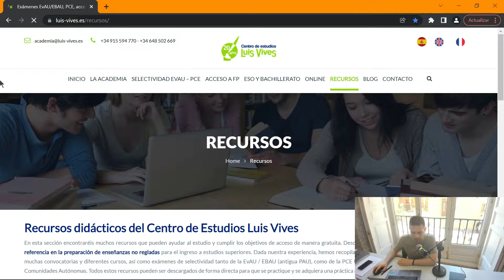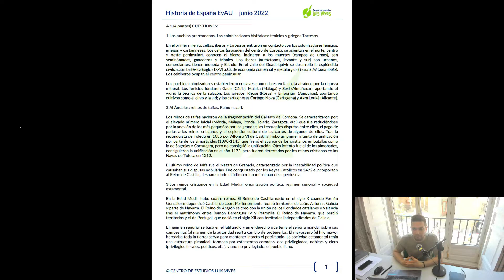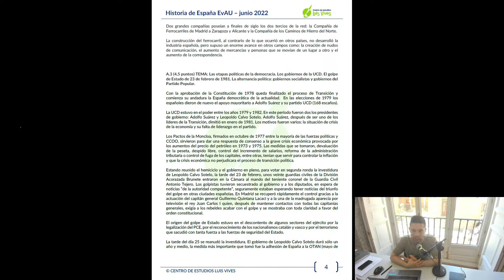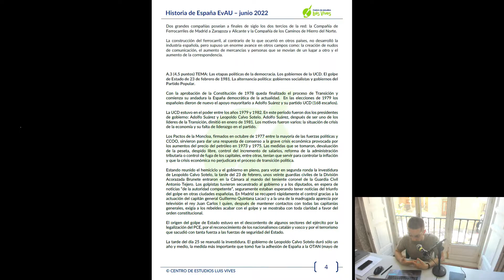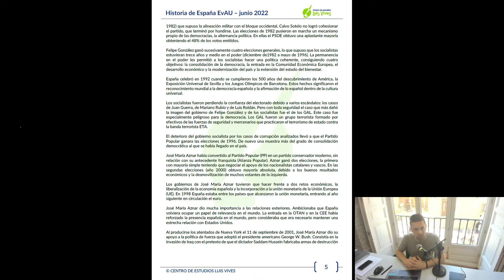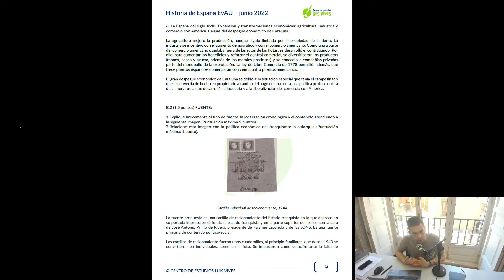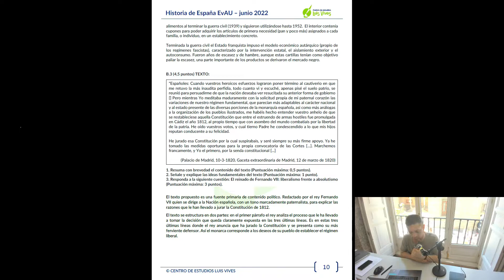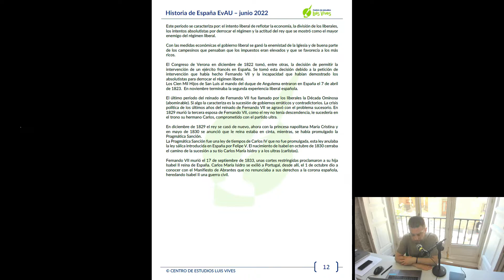⬆⬆Examen HISTORIA DE ESPAÑA EvAU Madrid 7 junio 2022 – RESUELTO COMPLETO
🤩Nuestro profe Jorge te trae todas las respuestas del examen de Historia de España de la convocatoria ordinaria de la EvAU de 2022.